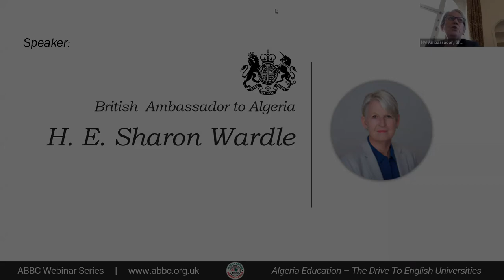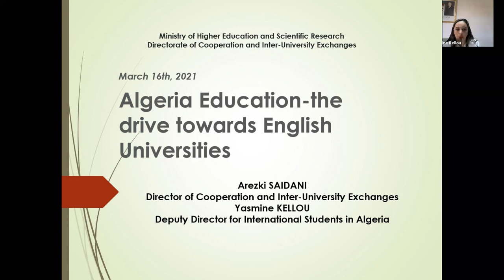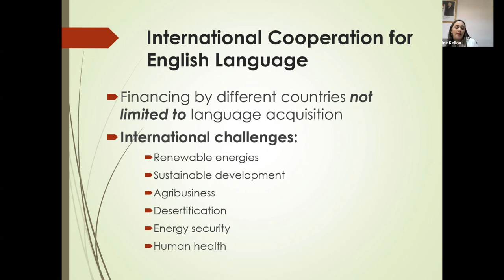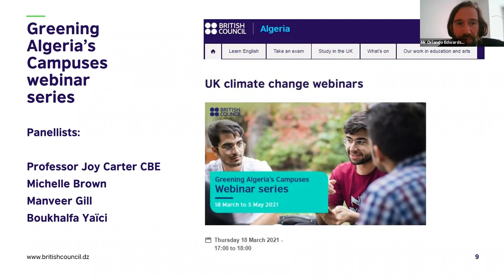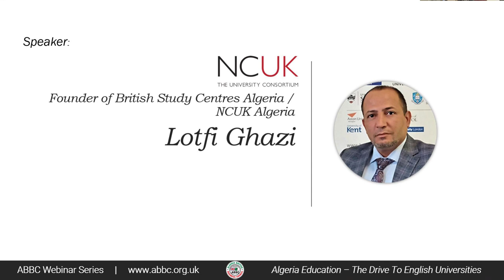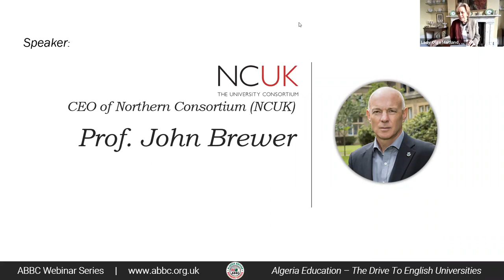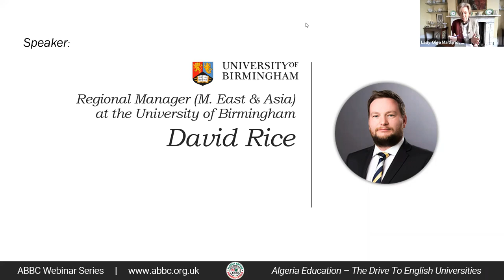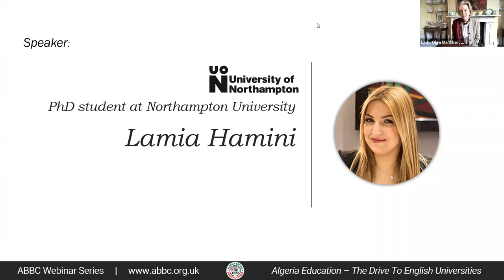ALGERIA EDUCATION - THE DRIVE TO ENGLISH UNIVERSITIES | ABBC webinar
0:00:04 Lady Olga Maitland, ABBC Chairman
0:01:12 Lord Risby of Haverhill, Prime Minister’s Special Envoy to Algeria
0:05:39 H. E. Sharon Wardle, British Ambassador to Algeria
0:09:59 H. E. Abderrahmane Benguerrah, Algerian Ambassador to the UK
0:17:29 Mme Yasmine Kellou, Deputy Director in Algerian Ministry of Higher Education
0:26:04 Orlando Edwards, Director of British Council Algeria
0:34:05 Bernardo Bruzzone, Regional Editor for Africa at Oxford Business Group
0:41:06 Lotfi Ghazi, Founder of British Study Centres Algeria / NCUK Algeria
0:46:18 Andrew Straughan, Regional Manager at NCUK MENA
0:50:51 Prof. John Brewer, CEO of Northern Consortium (NCUK)
0:56:21 Matthew Virr, Regional Manager (MENA region) at Liverpool John Moores University
1:01:27 David Rice, Regional Manager (M. East & Asia) at the University of Birmingham
1:08:16 Lamia Hamini, PhD student at Northampton University

The webinar explored the changes in Algeria and the means to access ever greater language and with-it professional skills.
Among the diverse speakers were the CEO of Northern Group of Universities, UK Professor John Brewer whose role is to settle Algerian students into British universities.
The Oxford Business Group Africa manager, Bernardo Bruzzone, gave an overview. The webinar was supported by Prime Minister Boris Johnson's Trade Envoy, Lord Risby together with the British Ambassador to Algeria, H.E. Sharon Wardle, and the Algerian Ambassador to London, H.E. Abderrahman Benguerrah. Also taking part were the Algerian Ministry for Higher Education, the British Studies Centre, and the British Council.